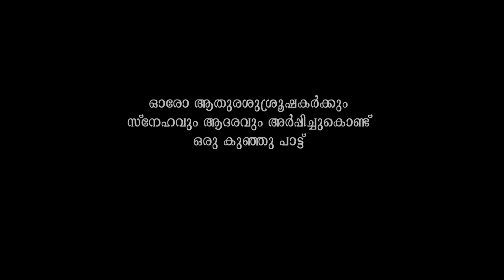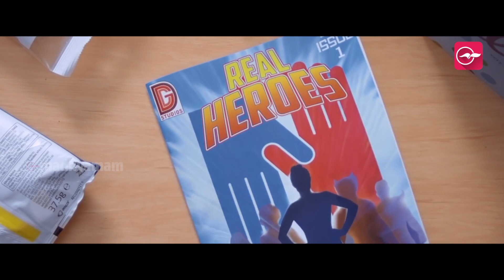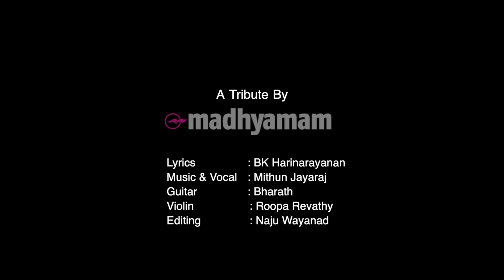മാലാഖമാർക്ക്​ സ്​നേഹപൂർവം ഒരു കു​ഞ്ഞുപാട്ട്​ | madhyamam | nurses day special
nurses day special
വേദനകളിൽ വെളിച്ചവും സാന്ത്വനവുമായി അവരുണ്ട്​ കൂടെ... സ്വയം ഉരുകിയൊലിക്കു​േമ്പാഴും അന്യ​െൻറ നൊമ്പരങ്ങളിൽ ആശ്വാസവും കരുതലുമായി ലോകം മുഴുക്കെ പ്രകാശം പരത്തുന്നവർ...സ്​നേഹത്തി​െൻറ തൂവെളുപ്പും മണ്ണി​െൻറ മണവുമുള്ള ആ മാലാഖമാർ..മാനവസ്​നേഹം തുളുമ്പുന്ന  മനസ്സുമായി ആതുര സേവനവഴിയിൽ കർമനിരതരാവുന്ന മുഴുവൻ മാലാഖമാർക്കും​ സ്​നേഹാദരങ്ങളോടെ മാധ്യമം സമർപ്പിക്കുന്ന കുഞ്ഞുപാട്ട്​...
ബി.കെ. ഹരിനാരായണ​െൻറ വരികൾക്ക്​ സംഗീതം പകർന്നതും ആലപിച്ചതും മുഥുൻ ജയരാജ്​. ഗിറ്റാർ: ഭരത്​. വയലിൻ രൂപ രേവതി.